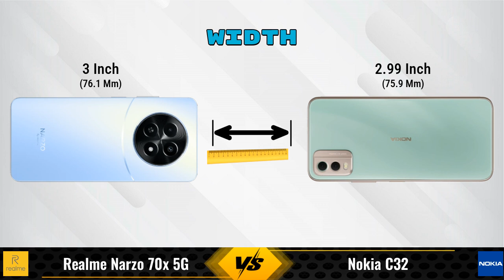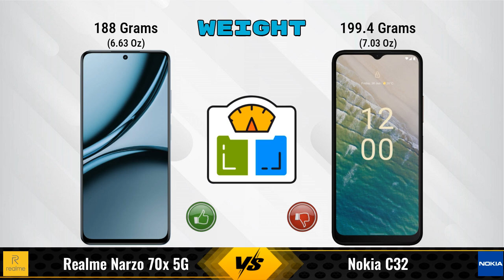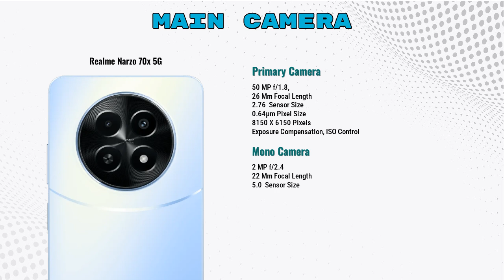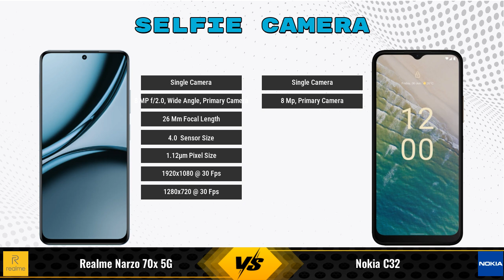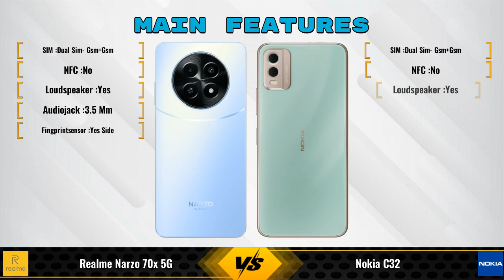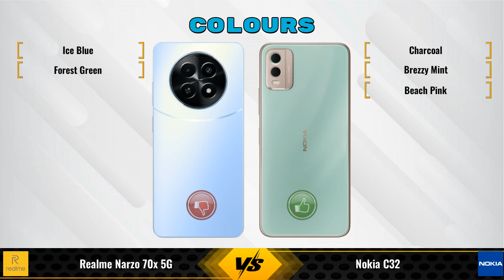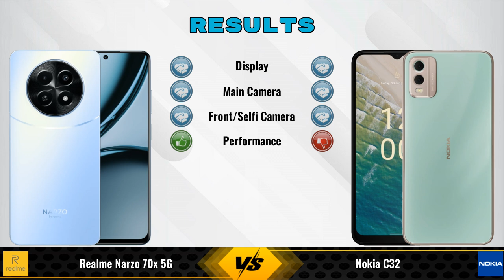Realme Narzo 70x Vs Nokia C32 || Full Comparison ? Which one is Best?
In this video, we provide an in-depth comparison between the Realme Narzo 70x 5G Vs Nokia C32.We cover all the key specifications, features, and performance aspects to help you decide which phone is better for your needs.

### realme Narzo 70x 5G 6 GB / 128 GB Details:
- **Brand:** realme
- **Price:** 13499

- **Variants:**
6 GB / 128 GB - 13499
4 GB / 128 GB - 12,135 (Flipkart)
4 GB / 128 GB - 11,999 (Amazon)

### Nokia C32 6 GB / 128 GB Details:
- **Brand:** Nokia
- **Price:** 10499

- **Variants:**
6 GB / 128 GB - 10499
4 GB / 64 GB - 7,480 (Flipkart)
4 GB / 128 GB - 7,995 (Flipkart)
4 GB / 64 GB - 7,499 (Amazon)
4 GB / 128 GB - 7,999 (Amazon)

realme narzo 70x 5g 6gb ram vs nokia c32 6gb ram full specifications
nokia c32 6gb ram vs realme narzo 70x 5g 6gb ram full specifications
realme narzo 70x 5g 6gb ram vs nokia c32 6gb ram comparison
nokia c32 6gb ram vs realme narzo 70x 5g 6gb ram comparison
realme narzo 70x 5g vs nokia c32 comparison
realme narzo 70x 5g vs nokia c32
nokia c32 vs realme narzo 70x 5g comparison
nokia c32 vs realme narzo 70x 5g
realme narzo 70x 6gb ram vs nokia c32 6gb ram comparison
realme narzo 70x 6gb ram vs nokia c32 6gb ram - in-depth comparison & review
realme narzo 70x 6gb ram vs nokia c32 6gb ram - which is better? full specs comparison
realme narzo 70x 6gb ram vs nokia c32 6gb ram - detailed review and specifications
realme narzo 70x 6gb ram vs nokia c32 6gb ram camera test
realme narzo 70x 6gb ram vs nokia c32 6gb ram speed test
realme narzo 70x 6gb ram vs nokia c32 6gb ram pubg test
realme narzo 70x 6gb ram vs nokia c32 6gb ram gaming test
realme narzo 70x 6gb ram vs nokia c32 6gb ram battery test
realme narzo 70x 6gb ram vs nokia c32 6gb ram charging test
realme narzo 70x 6gb ram vs nokia c32 6gb ram antutu benchmark
realme narzo 70x 6gb ram vs nokia c32 6gb ram durability test
realme narzo 70x 6gb ram vs nokia c32 6gb ram waterproof test
realme narzo 70x vs nokia c32 comparison
realme narzo 70x vs nokia c32 - detailed review and specifications
realme narzo 70x vs nokia c32 - which is better? full specs comparison
realme narzo 70x vs nokia c32 - in-depth comparison & review